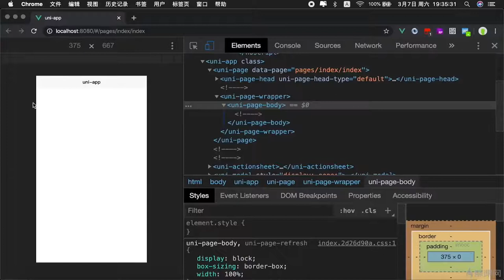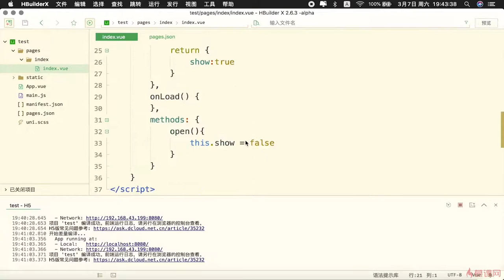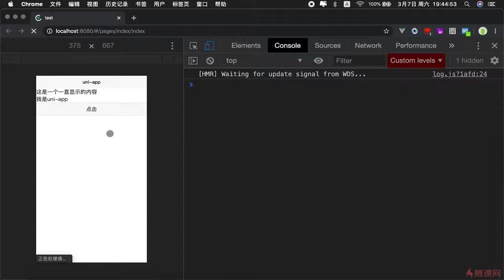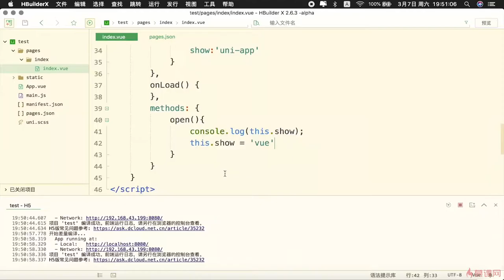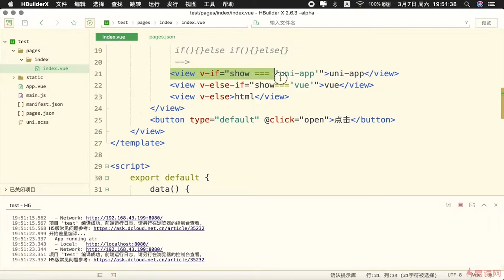2.6 语法速通-条件判断｜uni-app 语法基础｜uni-app & uniCloud 从零入门开发《IT技术资讯类跨端应用》项目实战